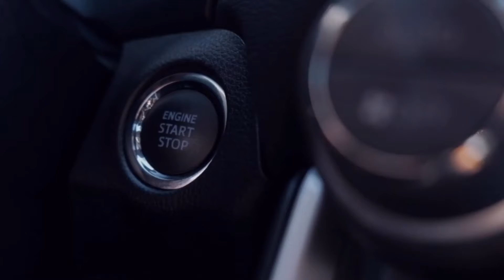otomotif solution PAK DHE DENY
seringkali kita mengalami kesulitan perbaikan dalam menangani permasalahan yang ditimbulkan pada kendaraan kita. baik itu kelistrikan, engine, chasis, dan lainnya. semoga dengan sedikit penjabaran² divideo PAK DHE DENY bisa menambah wawasan, menambah solusi, dan yang terpenting adalah menambah solidaritas pertemanan. salam otomotif